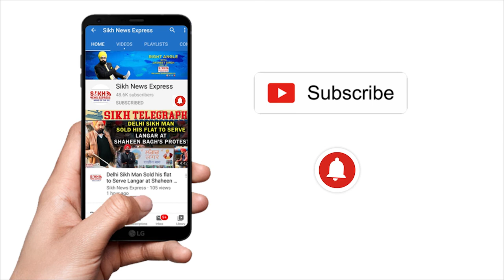NABHA ‘ਚ ਹਿੰਸਕ ਹੋਇਆ ਪੰਚਾਇਤੀ ਜ਼ਮੀਨ ਬੋਲੀ ਰੇੜਕਾ, ਸ਼ਰੇਆਮ ਲੱਥੀਆਂ ਪੱਗਾਂ, ਦਲਿਤਾਂ ਲਾਏ ਧੱਕੇਸ਼ਾਹੀ ਦੇ ਦੋਸ਼ SNE